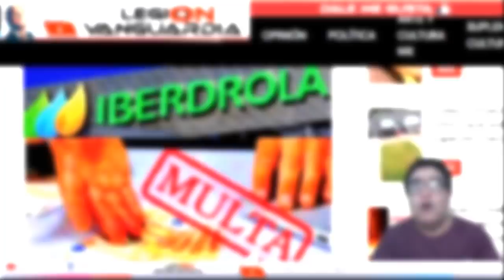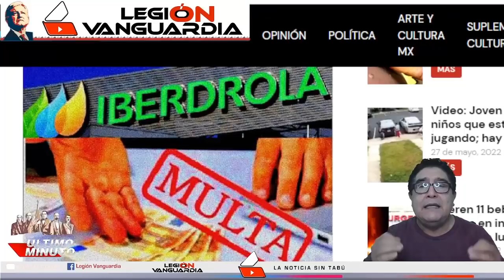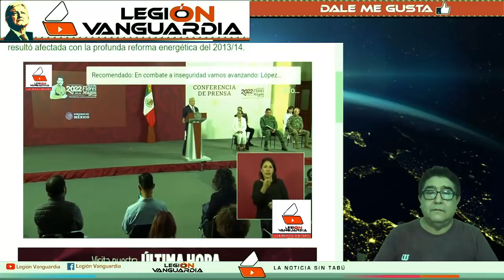¡FELIPE CALDERÓN DEVASTADO, IBERDROLA PAGARÁ MULTA POR $9,145,000,000 00 DE PESOS! LEGION VANDUARDIA